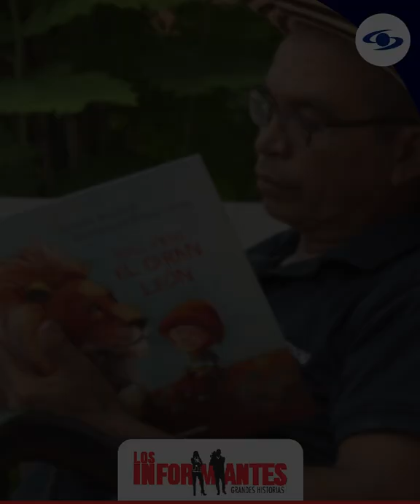El biblioburro: un héroe silencioso, discreto y un poco loco - Los Informantes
Luis Soriano lleva 25 años recorriendo las veredas más olvidadas de la costa Caribe acompañado por dos burros cargados de libros, para llegar hasta los niños, y salvarlos de la ignorancia y el analfabetismo. Un héroe silencioso y un poco loco.